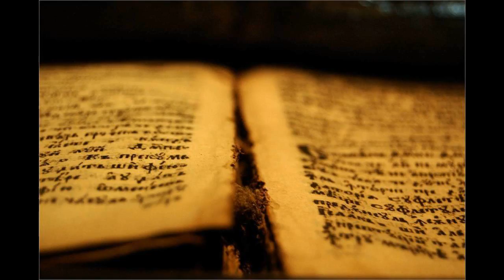24 Jer 23